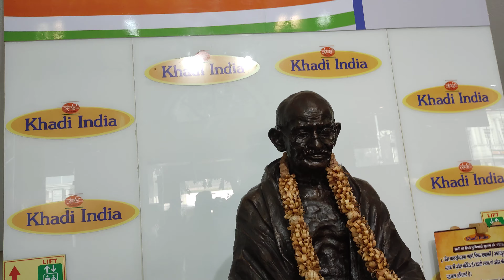Khadi India Connaught Place - Khadi India Cp New Delhi 2022 - Khadi India New Vlog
About This Video -  today I will be showing you the khadi India store tour and shopping haul.

Khadi store is available in almost every city of India, if in case it is not available in your city, you can order it online.

Topic Cover -

Aaj Khadi India Jaa Rahe Hain | Connaught Place | Sreeleathers |